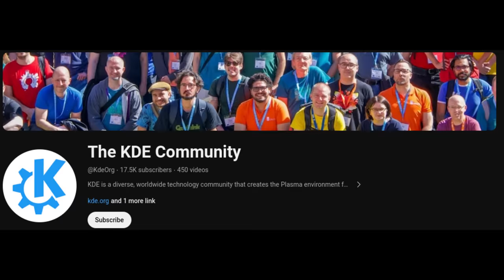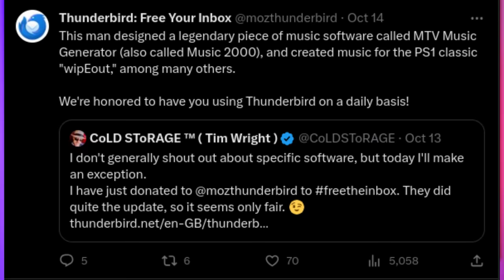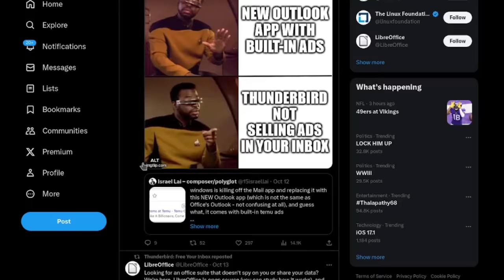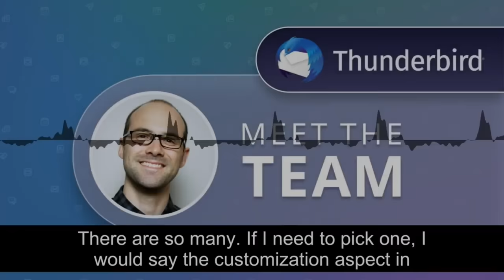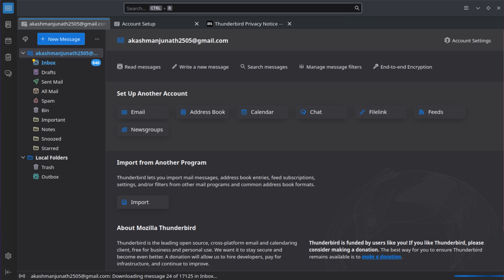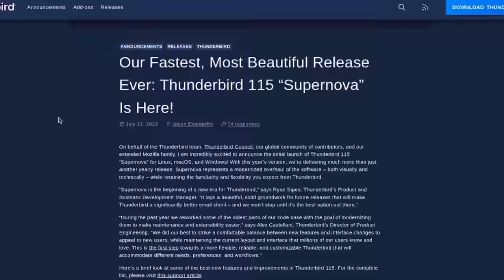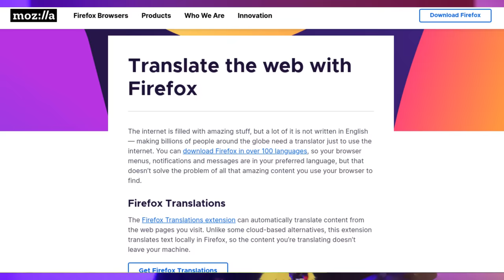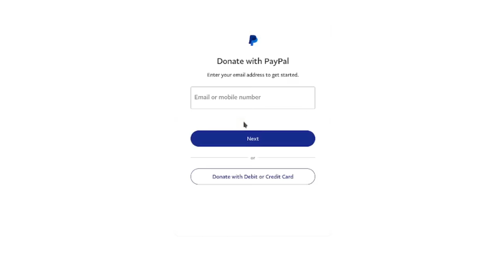THUNDERBIRD: the SUCCESS STORY of LINUX!